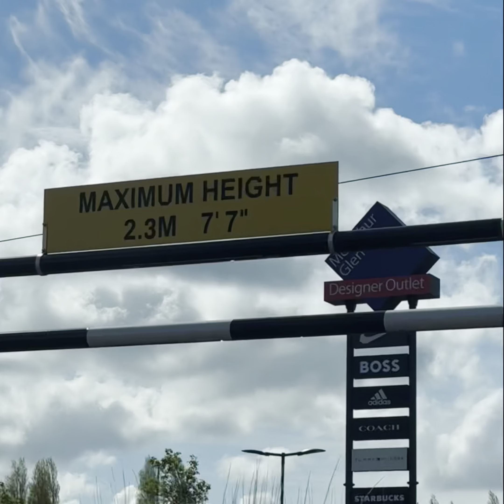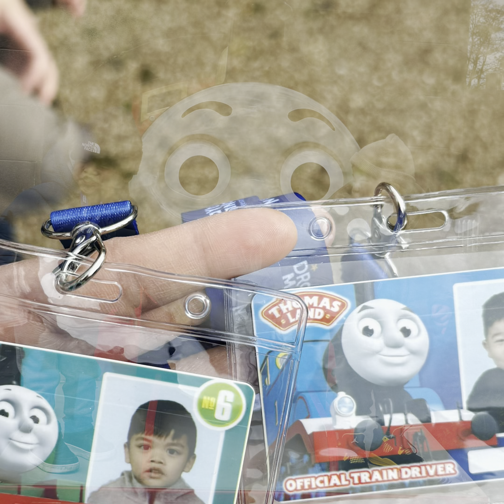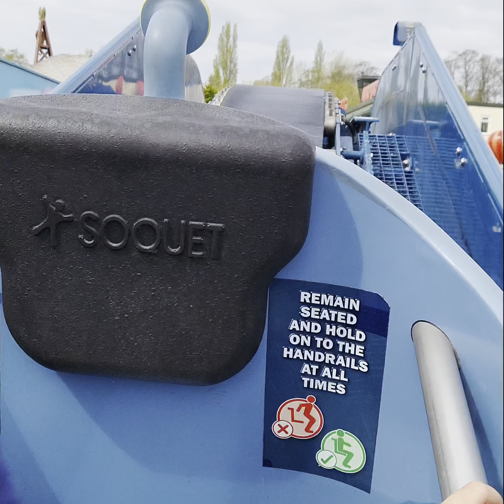Drayton Manor - Thomas Land